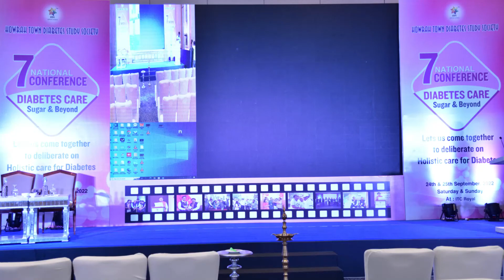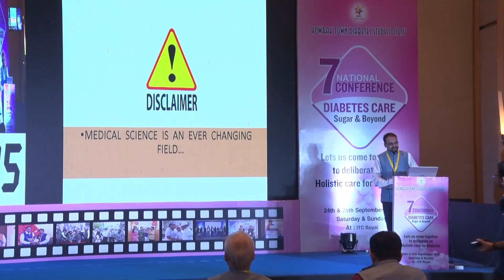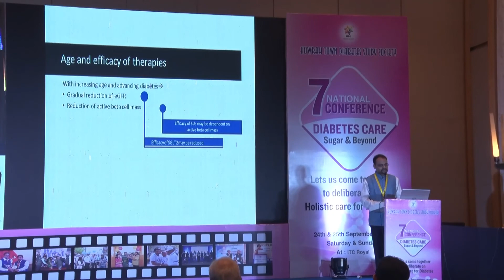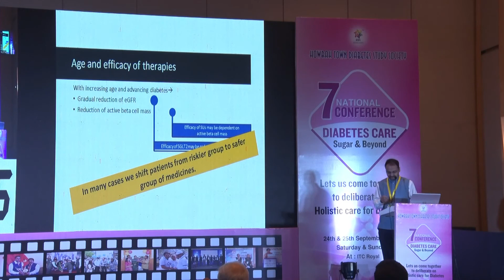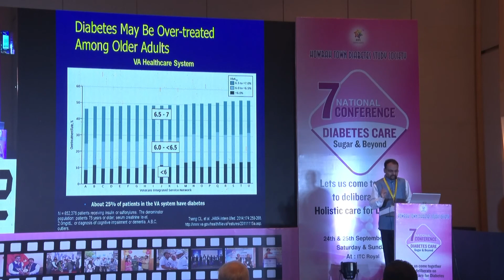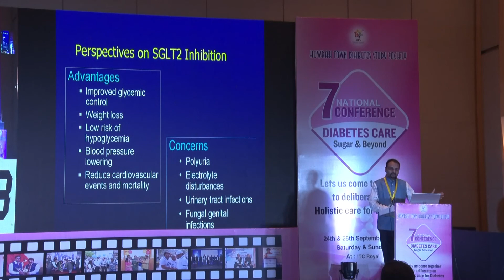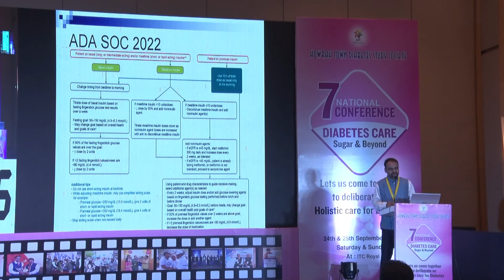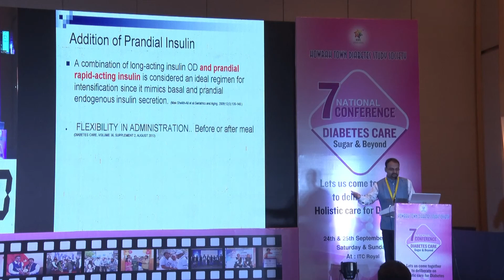Dr H N Chakraborty